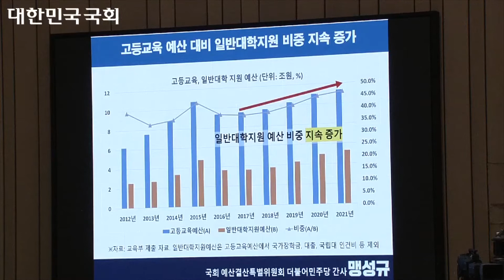'맹성규가 제시하는 더 나는 사회를 위한 교육 방안’ 사회구조 변화에 다른 교육부의 역할 전환 필요